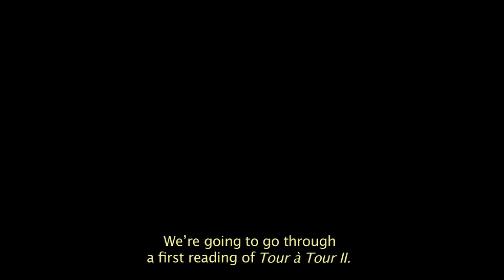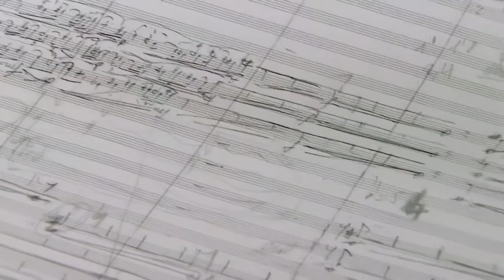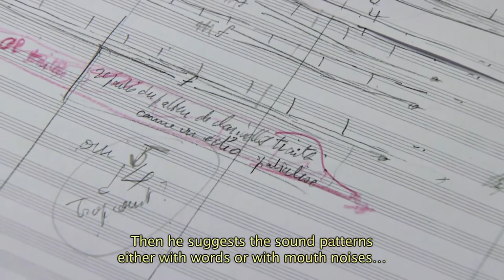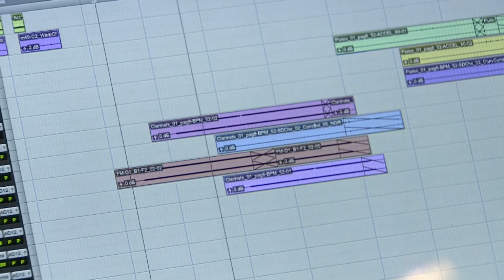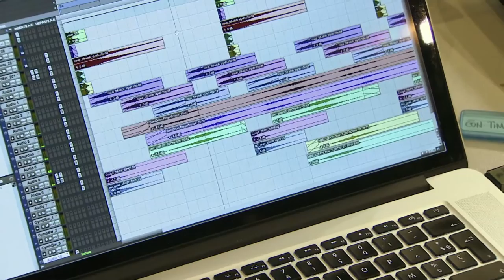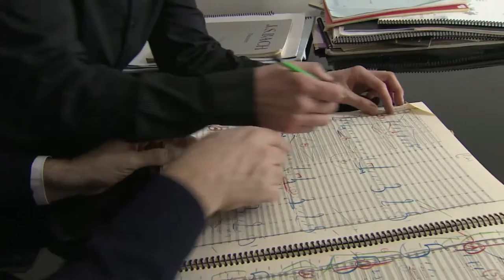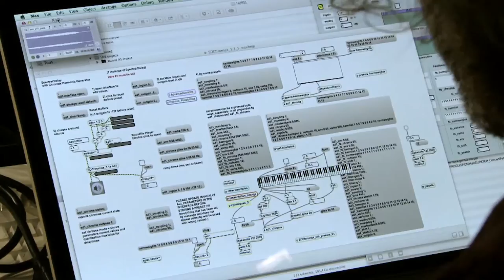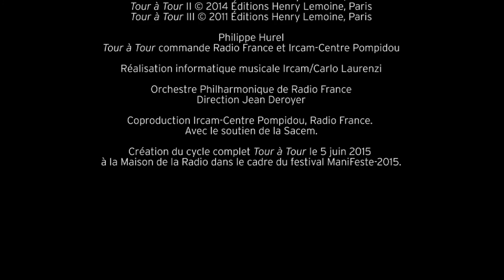Images d'une œuvre n° 19 : "Tour à Tour" de Philippe Hurel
"Tour à Tour", vaste cycle pour orchestre, joue avec la mémoire, la répétition, les rémanences et la variation, une entreprise inédite sur cette vaste échelle à partir d’un matériau identifiable au cours du cycle. Fusion du timbre ou fuite des lignes, ce jeu d’alternances électriques aboutira à une stabilité finale, ou à l’ouverture de l’espace. Ainsi dans « la rose des vents » (Tour à Tour II) marquée par l’entrée de l’électronique, la spatialisation élargit-elle considérablement l’espace stéréophonique serré de l’orchestre. Dans ce concerto pour orchestre, les différents pupitres seront successivement acteurs du drame qui se joue.

Caractérisant sa recherche actuelle d’une expressivité affirmée, Philippe Hurel évoque l’influence de la musique symphonique allemande. "Tour à Tour", l’expression par-delà la construction formelle.

Un film de Thierry Paul Benizeau.

Concert : création vendredi 5 juin à 20h, Maison de la Radio, auditorium.
Dans le cadre de ManiFeste-2015
© Ircam-Centre Pompidou, 2015

Version française sous-titrée en anglais